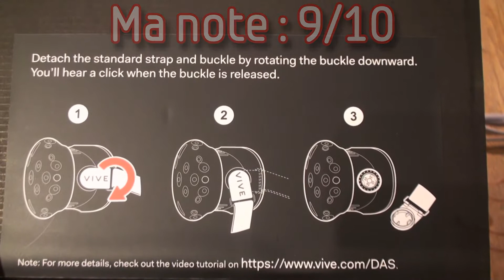[ HTC VIVE ] Test du Vive Deluxe Audio Strap : Présentation du serre-tête audio premium VR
Mon test du Serre-tête audio premium de l'HTC VIVE : Vive Deluxe Audio Strap (ou serre tête audio vive premium).  Découvrez les avantages de ce nouveau serre-tête pour le casque VR de HTC à travers cette présentation en vidéo.
A mon avis un beau cadeau de Noël pour tout utilisateur du casque de réalité virtuelle qui souhaite gagner en immersion et améliorer le confort pour de longues heures de jeu.
Découvrez enfin comment réparer le système de fixation (fragile) de l'HTC VIVE.

❤ Si tu as aimé la vidéo, n’hésite pas à me le dire, ça fait toujours plaisir :D + un like ;)

🎧 Musique générique ♫ : MK2 - Far Away